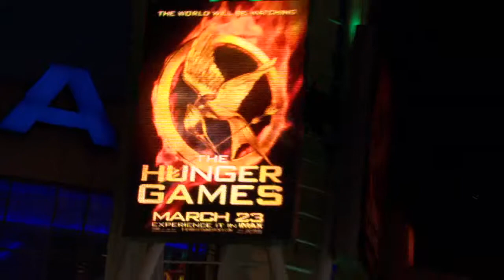The Hunger Games Red Carpet Premiere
This is video footage of the red carpet premiere of "The Hunger Games" courtesy of EPK.TV. I own no rights to this footage (which is why I have not monitized this video).

I am a journalist who writes for Examiner.com. We have the ability to use video for our articles. We USED to be able to upload video directly, but for some reason Examiner stopped that (probably too much for their servers). Now, we can only embed videos, so I'm putting the video on my YouTube channel so I can embed it for my article.